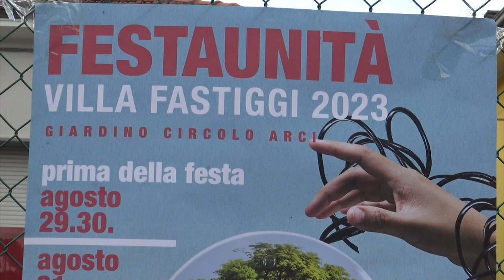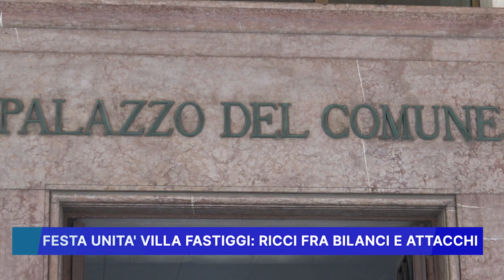FESTA UNITA' VILLA FASTIGGI, RICCI FRA BILANCI E ATTACCHI